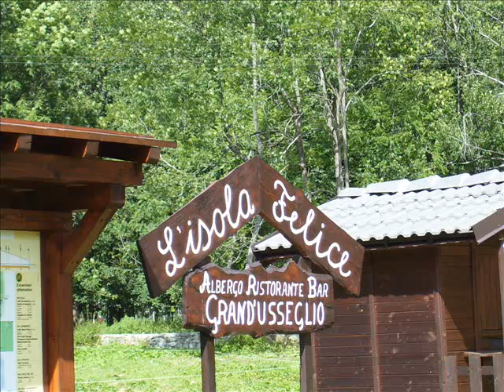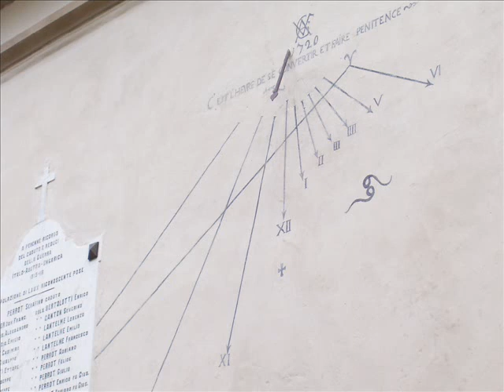Usseglio + Usseaux (Borgata LAUX) Gedome281149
fotografie varie